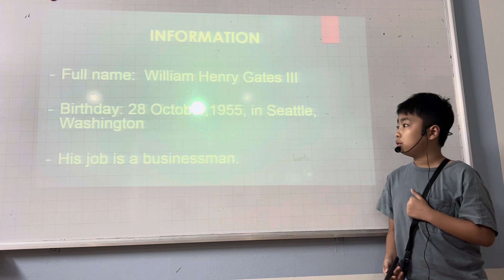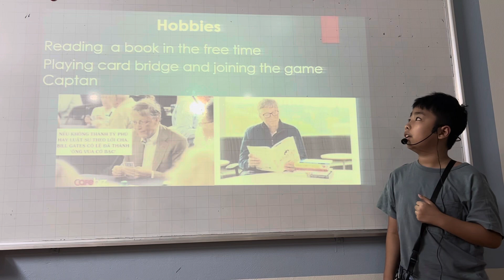CEC VQ2 | ES5T | PRESENTATION 1: MY IDOL | VŨ HOÀNG